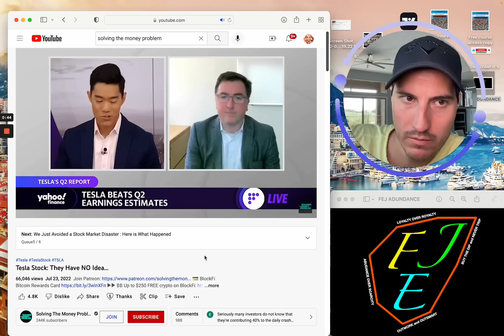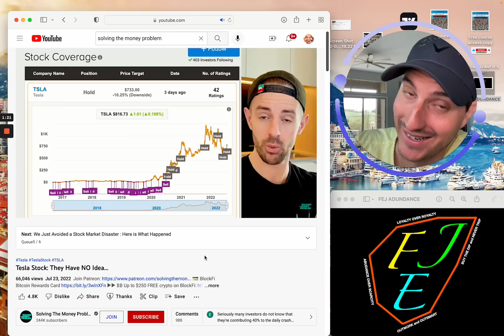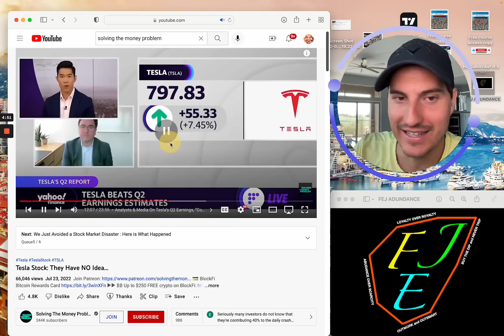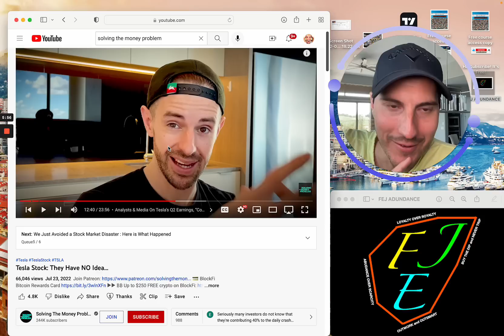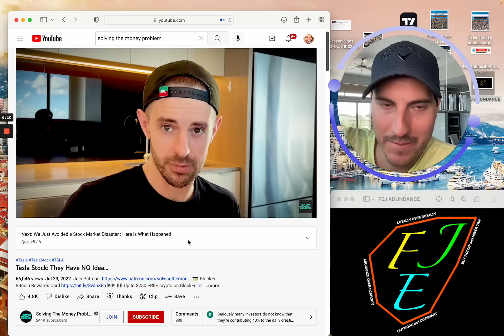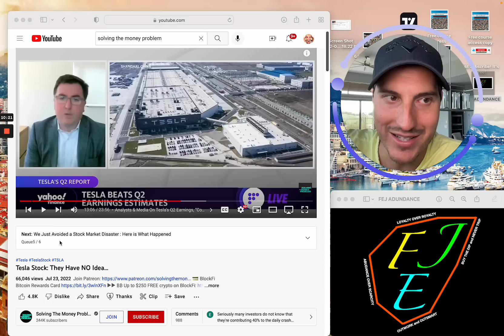Sell Tesla Stock : They Have No Idea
Reacting to a video by Solving the money problem in which Steven makes a phenomenal point.
Looking to Apply to Join my Private Stock Discord Chat & Private Stock Market Group?

 If you would like free access to 2 of my stock courses book a call here and someone from my team will get you in the course that fits best for you this week.

Financial Education